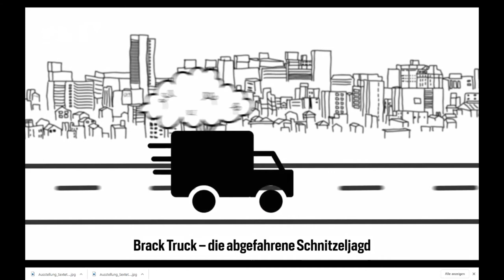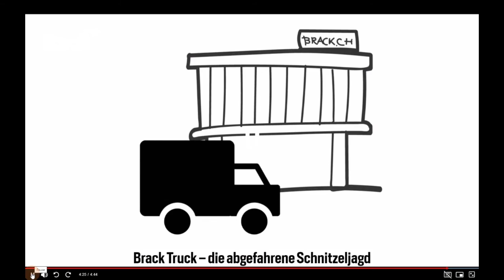On Tour with Brack Truck - Scavenger Hunt in Switzerland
An 8 Sonntagen im Jahr 2020 wurde vom Online-Händler Brack.ch eine Live-Schnitzeljagd kreuz und quer durch die Schweiz veranstaltet. Die Zuschauer auf Blick.tv mussten erraten wohin die Reise ging. und konnten einen tollen Sofortpreis gewinnen.
Ich durfte 3 Mal als Fahrer des Brack Truck dabei sein. Dieses Video zeigt die Kurz-Zusammenfassungen dieser drei Sonntage.
On 8 Sundays in 2020, the online retailer Brack.ch organized a live scavenger hunt all over Switzerland. The viewers at Blick.tv had to guess where the journey was heading. and could win a great instant prize.
I was allowed to participate 3 times as driver of the Brack Truck. This video shows the short summaries of these three Sundays.